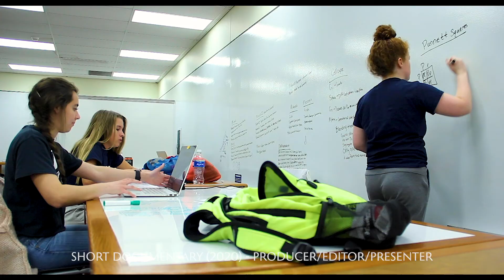General Demo Reel 2020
Take a look at my General Demo Reel 2020 which shows my work in short films, documentaries, marketing/advertising, and more! Doing work as a writer, producer, director, cinematographer, editor, and actor.
I have done additional work in sound design and music production.